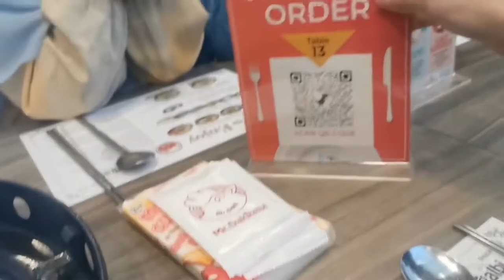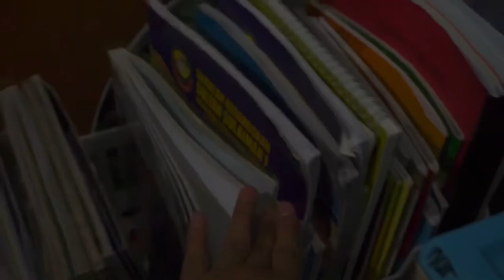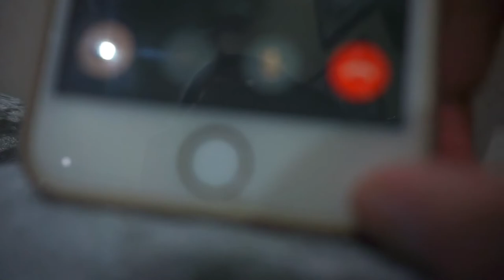a day in my life🥤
Date film: 13 feb. 2022~sun

✧ equipment ✧
↳ camera: iphone7,canon A6000
↳ editing  apps: inshoot
↳ thumbnail: canva,picsart,phonto